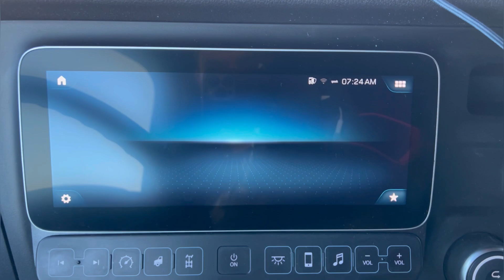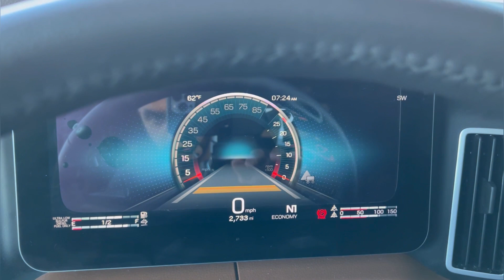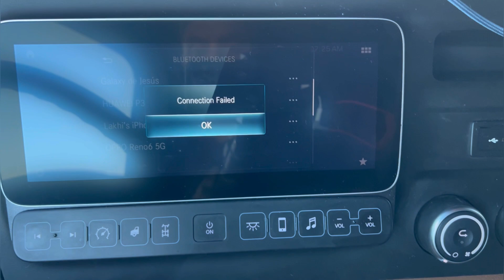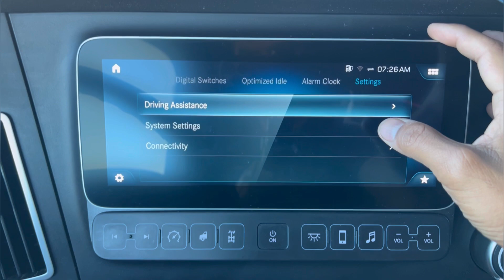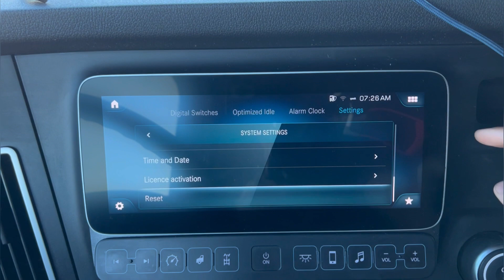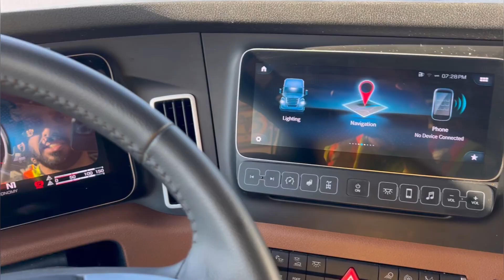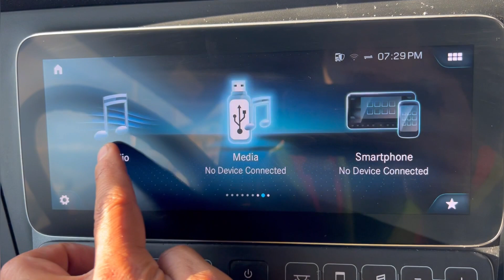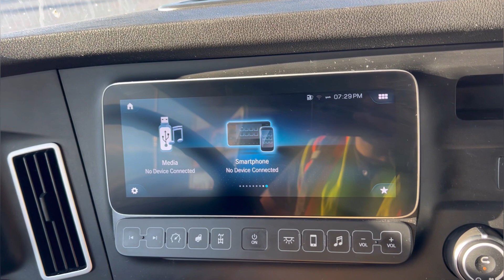ਮਹਿੰਗੀਆਂ ਗੱਡੀਆਂ ਵਰਗੇ ਟਰੱਕ ਨੇ ਅਮਰੀਕਾ ਵਾਲੇ ਏਨਾ ਸਿਸਟਮ ਲੱਗਾ ਟਰੱਕ ਅੰਦਰ!🚚🇺🇸@lakhishergill